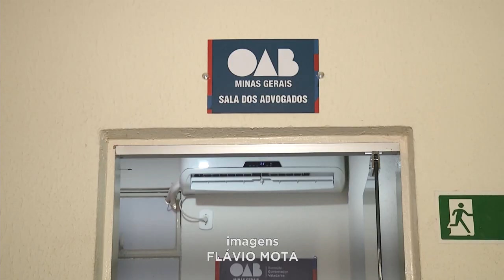Gov. Valadares: Inaugurada Sala da OAB na Sede da Delegacia Regional de Polícia Civil.